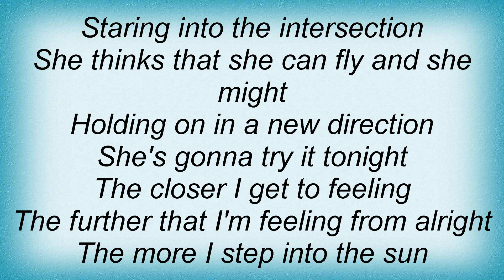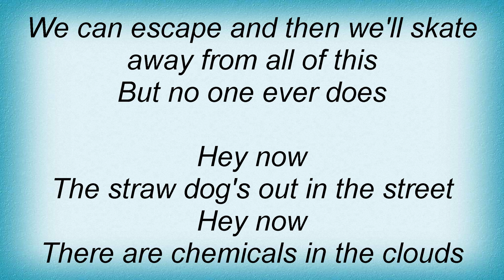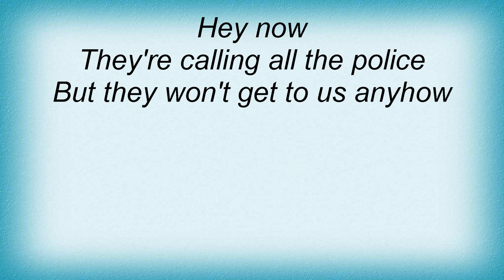Something Corporate - Straw Dog Lyrics